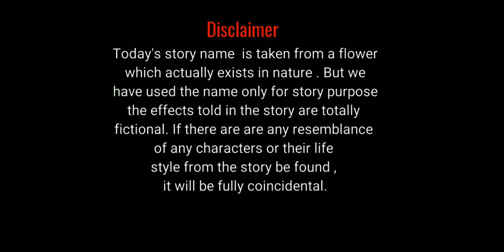Bengali audio story || Winter Aconite || Losers Production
Losers audio stories
This story tribute to Sri Narayan Sanyal
The name of this flower actually exist .But the flower in the story is totally fictional .